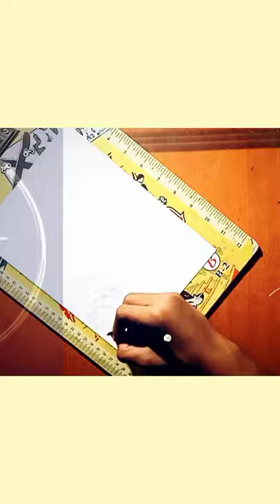How to Draw Scenery of a Sunset using Oil Pastels / / step_by_step /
Hello guys, Welcome to Abhijeet Art Works

In this video you will see how to draw scenery of a sunset using oil pastels in a easy way.

Just follow the step procedure shown in the time lapse video of sunset drawing.

THANKS.